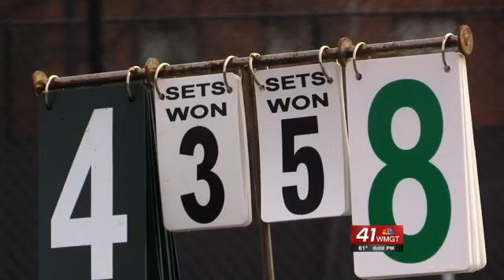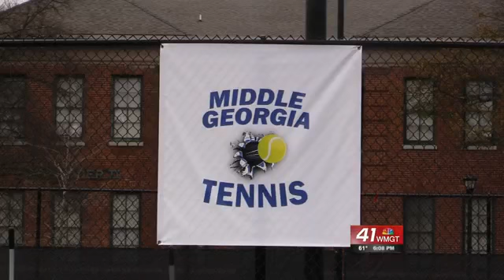2 State Tennis Champions Call Middle Georgia Home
Macon is now home to two State Tennis champions. Lily Jimenez and Kiya Israel claimed the titles in Savannah this past weekend. 41 NBC's Kenley Hargett has more on the dynamic duo.